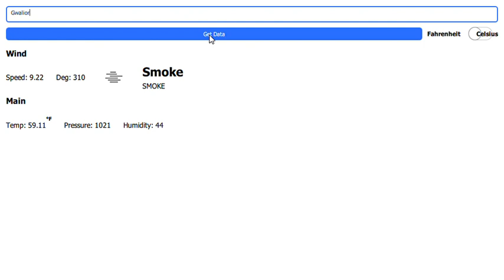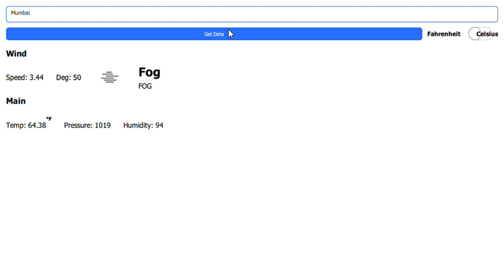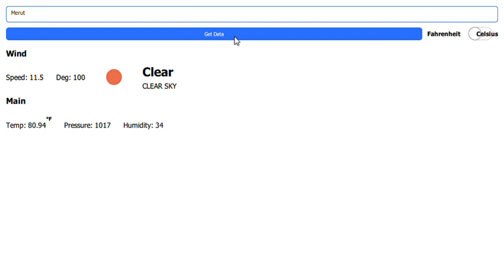whetherForcasr Project using Qt Quick QML